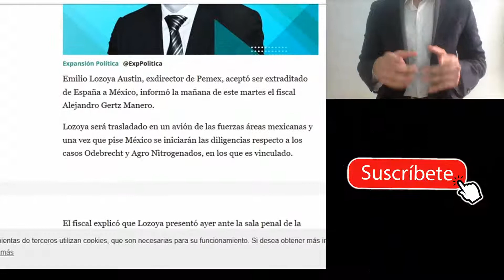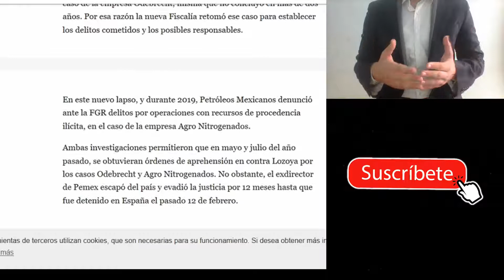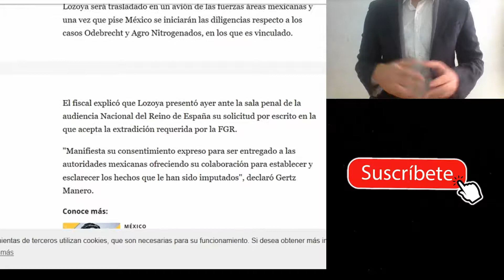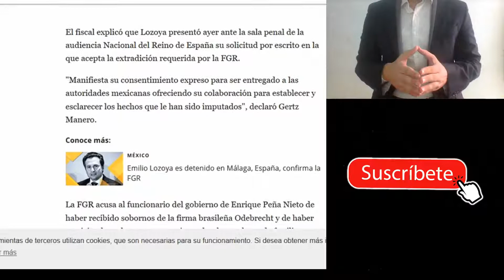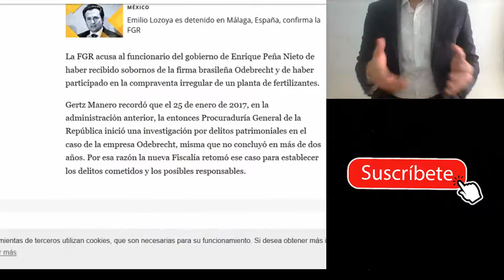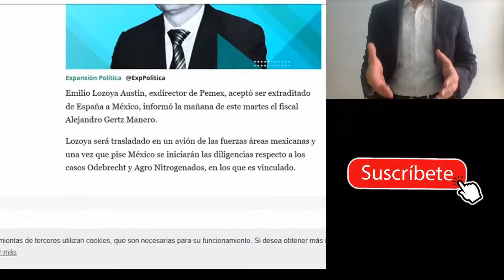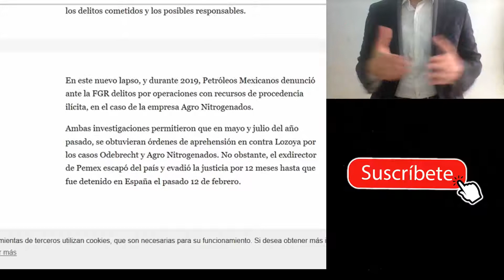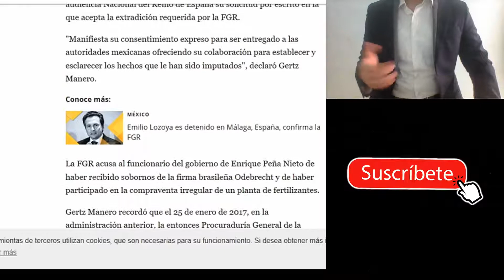Emilio Lozoya aceptó ser extraditado de España a México| ¿Tiene amigos que presentar a la justicia?